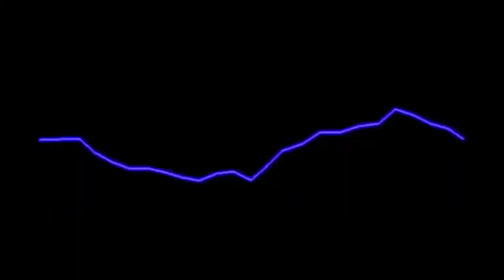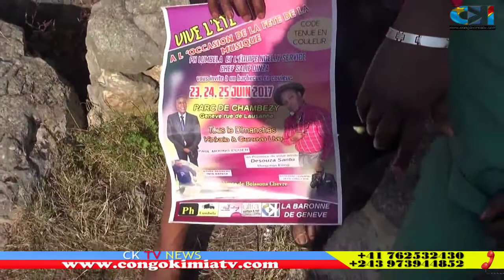DESOUZA SANTU MBONGO ELENGI NA GENÈVE ASOMBI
DESOUZA SANTU MONGONGO ELENGI NA GENÈVE ASOMBI